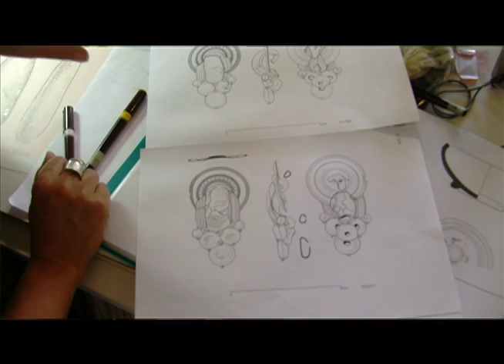The Etruscan Project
Southern Methodist University's Etruscan archaeological dig in Italy